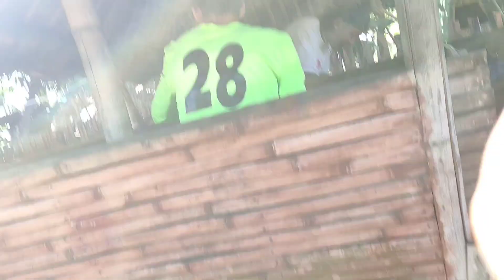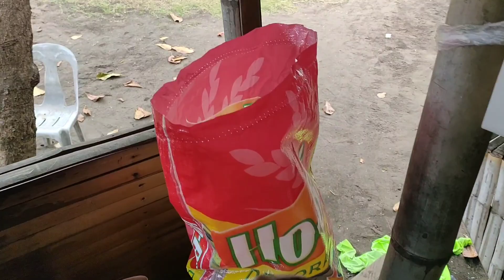namigay tyo ng ayuda na bigas sa mga taga BUCANA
Yan po channel ni sir carl tv official